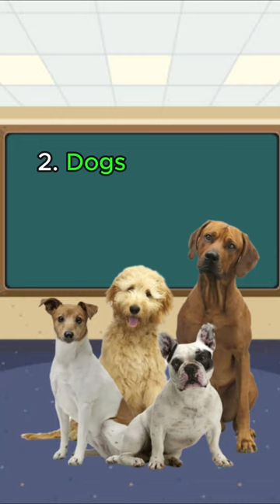Names of mammalian animals.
Lactating animals, also known as mammals, are a group of animals that feed their young with milk produced by mammary glands. Some examples of animals that breastfeed include:

1. Cats -
Cats nurse their kittens until they are old enough to eat solid food.

2. Dogs - Dogs are also mammals that nurse their young with milk.

3. Cows - Cows suckle their calves and provide milk which is also consumed by humans.

4. Elephants
Elephants breastfeed their young and have mammary glands located at the front of the body.

5. Lions
Female lions breastfeed their cubs, while male lions are involved in protecting the group.

There are many other mammals that also breastfeed their young.